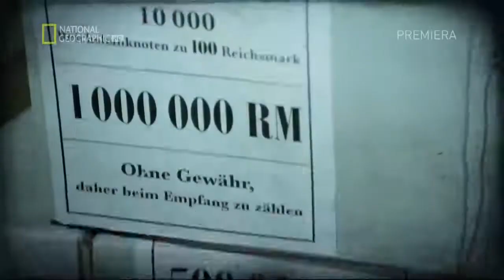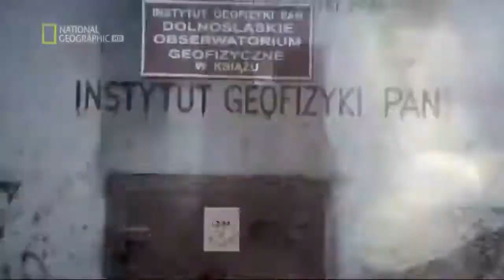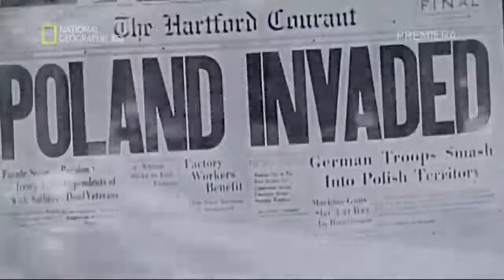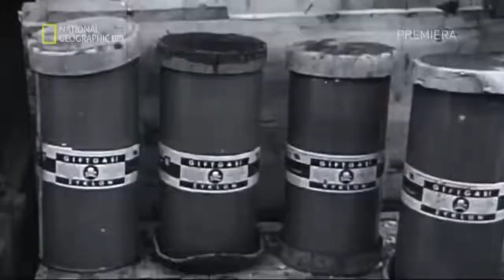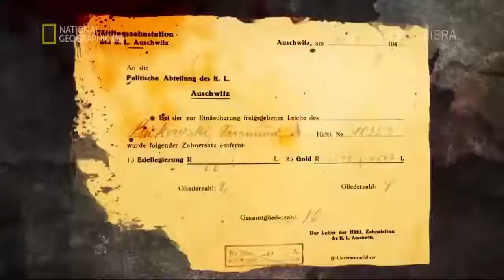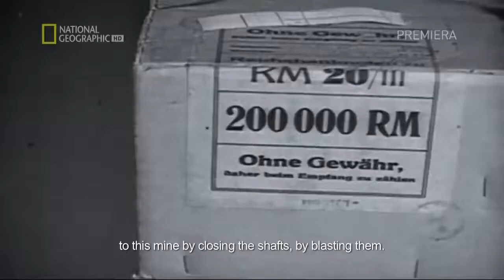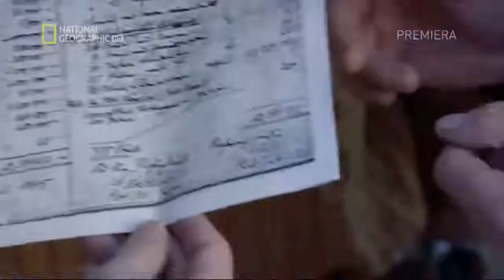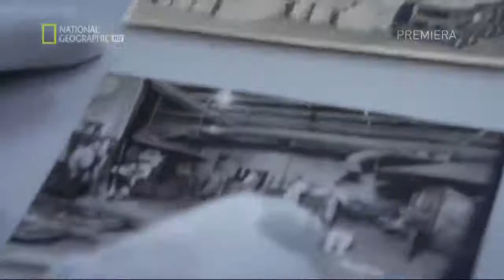Zaginione złoto Hitlera